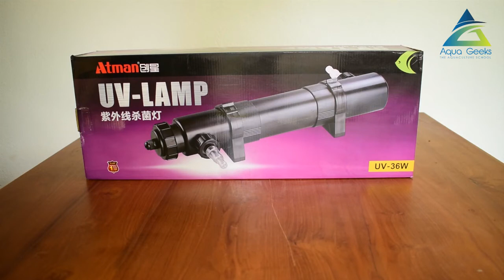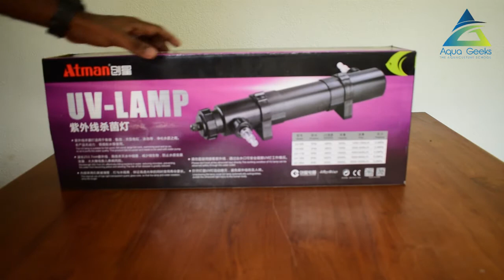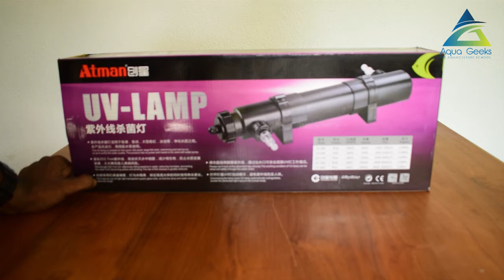Atman UV Sterilizer | 36W | Green water solution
Isuru Aquarium Aluthgama
Rs.18750.00/=
Atman UV Sterilizer 36W Information
Water pump not included, sold separately
High efficient UV-C lamp
Quiet operation
Inline type, must not be put inside water
Clarify the water by reducing free floating germs
Kills algae, bacteria, virus, fungi and protozoa
Suitable for fresh and salt water
Recommend 6000 L/H